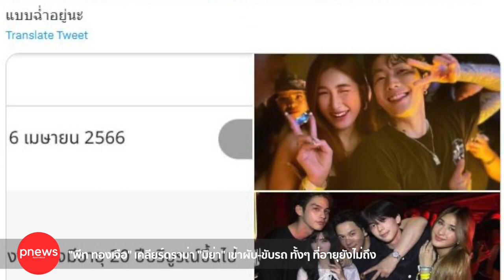ห้องข่าวพีนิวส์ | "พีท ทองเจือ" เคลียร์ดราม่า ลูกๆ เข้าผับ-ขับรถ ทั้งๆ ที่อายุไม่ถึง